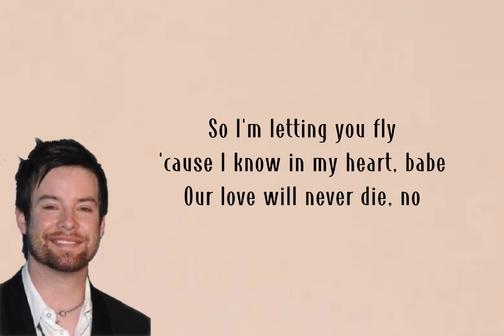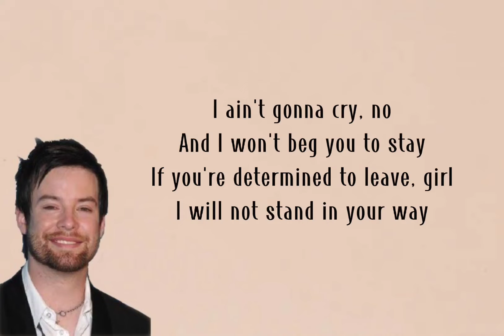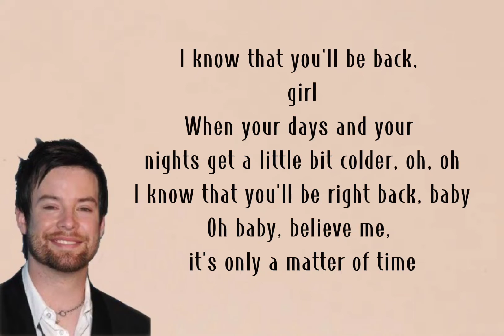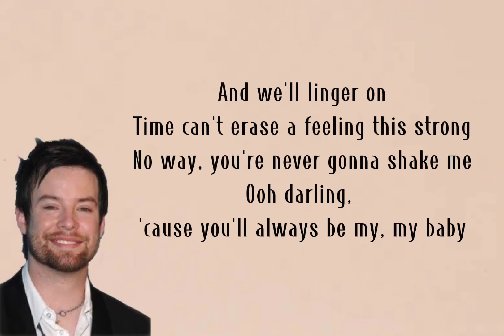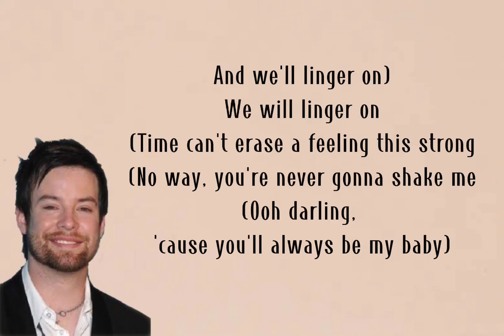Always Be My Baby - David Cook (lyrics) 🎶